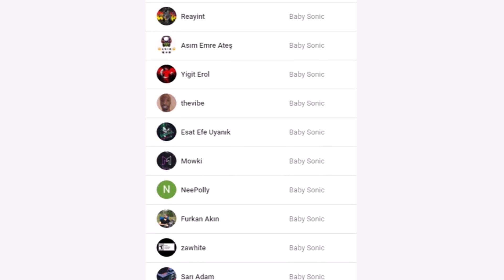VALORANT YENİ İYON SETİNİ DENİYORUZ! İYON OYNANIŞ VİDEOSU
Ion skin
ion kaplama
ion bundle gameplay
ion kaplamaları oynanış

BİLGİLENDİRME: Film, dizi ve oyun inceleme, karakter tanıtım, oynanış vb. türlerdeki videolarda kullandığım görsellerin/görüntülerin hakları bana ait değildir. Mümkün olduğunca orijinallerini belirtmeye çalışıyorum, eksik noktalarda hatırlatma yaparsanız sevinirim.

Tüm bu görselleri/görüntüleri sadece inceleme ve eğlence amacıyla kullanıyorum, herhangi bir art niyetim yok, bilginize.